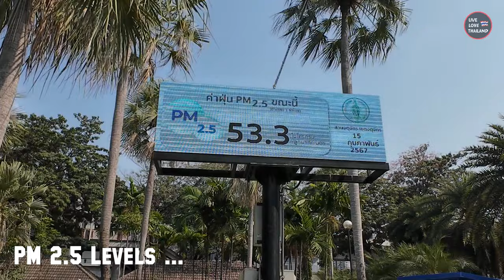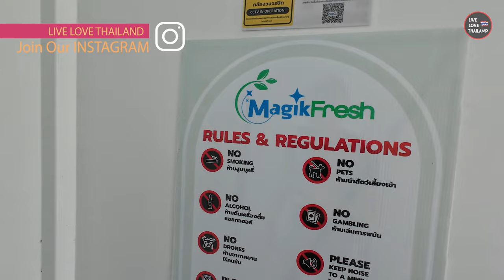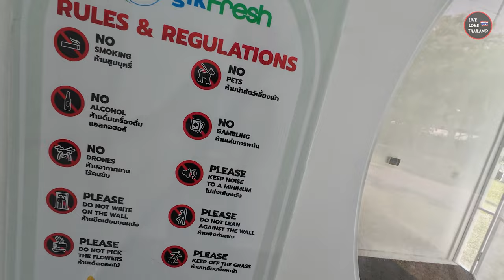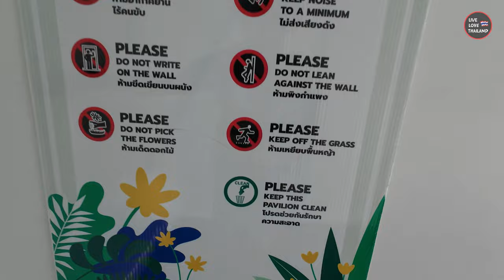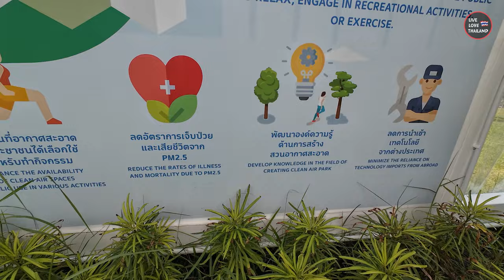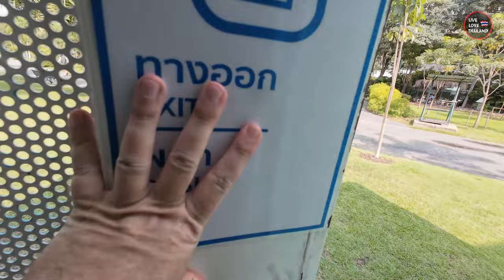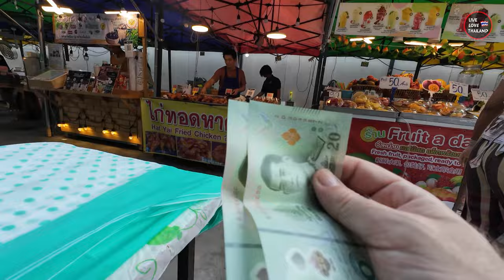BANGKOK Weather What's Happening | Chatuchak Market Shopping In Fire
What's happening in Bangkok, Bangkok weather and the pollution levels, the Pm 2.5 and how dangerous it is, Not only that some crazy rain even its not rainy season, should you worry or not, going out shopping in open markets just like walking in the fire, Chatuchak Weekend market and the latest, all these things are covered and all your questions will be answered once you watch the vlog … Enjoy